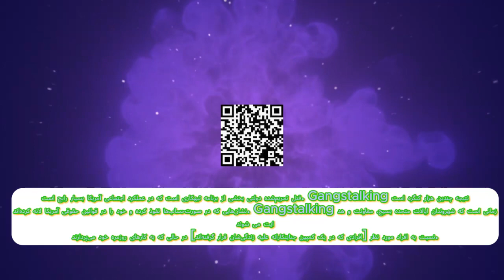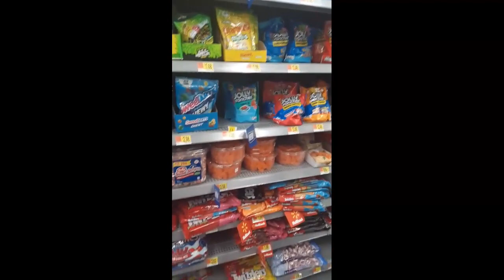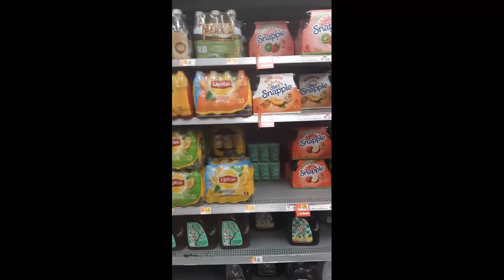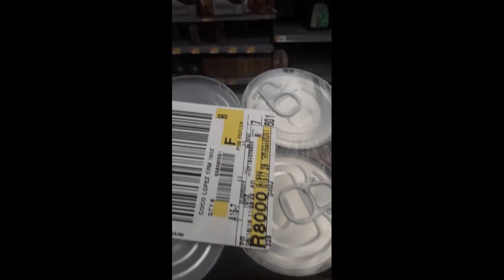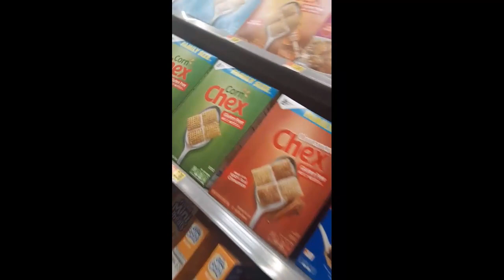Gang-stalking in Action : The TikTok Edition on YouTube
Live videos depicting instances of gang-stalking experienced by me, your host, E. I. Smith. All of the videos will be derived from my TikTok page.

Thuggish covert hand signals, thuggish covert vehicular signals, thuggish covert verbal commands, thuggish covert electronic communications, thuggish covert physical gestures, and thuggish covert pedestrian actions are how the “great” American thug units known as gangstalkers communicate with each other.
They follow these inbred imbecilic signaling protocols to a targeted individual’s exact location, and then perpetrate their federally authorized thuggery against the targeted person.
American men, women, and children participate in this worthless anti-common sense social activity, which is tantamount to a thuggish social engineering protocol that the American taxpayer pays hundreds of billions of dollars to sustain.
The worthlessness of this program, its methods and its precepts boggle the mind; the stupidity and ineptitude of the United States Congress for ineptly and ignorantly signing this into law is stunning, and the lack of responsibility from that same Congress for not acknowledging this mobile gulag is jaw-dropping.
The United States’ Supreme Court, its Congress, Department’s of Defense and Justice, and state and local legislative auxiliaries are no longer, and haven’t been for years, stewards of justice, liberty, or the rule of law.
Rather they are thug enablers, murder and attempted murder enablers, harassment enablers, workplace mobbing enablers, derived or staged car accident enablers, and military industrial complex revenue raisers.
That is what gangstalking is about and that is what it will continue to be.
Smear campaigns, distorted truths, outlandish excuses, outright denial, and failure to acknowledge are all political tactics that the United States Congress will use to diminish or run from the monumental importance of its gangstalking war on American citizens.
The utter embarrassment that this thuggish national security/community oriented/citizen oriented “security” mechanism will cause this country is, and will continue to be, immense.
This hostile brand of American legislative thuggery was rooted in the enrichment of the military industrial complex, a number of “national security firms,” and similar American organizations from the outset.
The ignorant imbecilic thugs that participate in gangstalking are tricked into to doing what they think is the “new norm.” Gangstalking just might be the new norm to put it mildly. This country, since September 11, 2001, has been lock-stock-and-barrel a crony of special interests, national security industrial interests, and hostile anti-freedom bureaucratic government elements that seek to further their own ragged useless political and financial interests at the expense of law and order, civil liberties, and constitutional republicanism.
The thuggish legislative protocols that the United States continues to unleash on mankind is a result of years of violently negligent and criminally disruptive acts upon other countries and peoples, that rendered this country an international pariah, causing fervent domestic guerrilla backlash against it, which led to its nationally frightened state, leading to high treasonous legislative acts, including unwaged wars on its citizen population.
The unbridled thuggery that America’s citizens have to endure because of its inept federal government constitute crimes against humanity, the revocation of inalienable rights, and the federal authorization of domestic terroristic actions against unsuspecting United States citizens.
Gangstalking is a total weaponization of the Federal Government of the United States. It is obvious that not all United States citizens experience gangstalking because the country is not "up in arms."
People who experience this thuggish, federally financed, ill-conceived, poorly implemented national security protocol are called targeted individuals.
The idiots that participate in this thuggery are called "gangstalkers."
Gangstalking is the name given to a military industrial complex product that was earmarked through congress post 9/11 using national security legislation as its vehicle.
The congressional earmarking, implementation, and financing of gangstalking was made possible by congressional representatives who sign off on national security legislation without reading the entirety of the legislation beforehand. The reason that congressional representatives do not read these bills from cover-to-cover is because these bills are anywhere from 4,000 to 10,000 pages in length. They simply don't have the time or the willpower to read the bill through.
In these lengthy draconian pieces of national security legislation, there are inserts that are not necessarily a part of the main political philosophy of the bill.